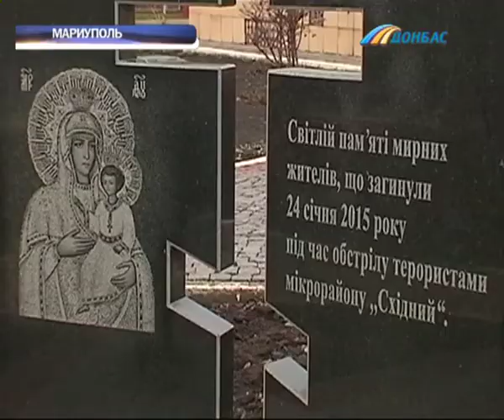140 тысяч детей на Донбассе получили подарки от Штаба Рината Ахметова